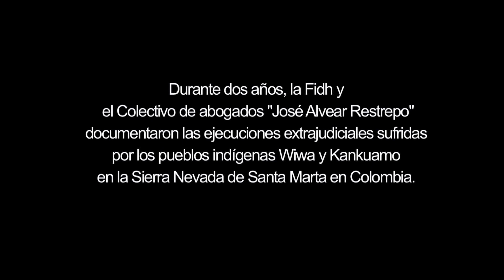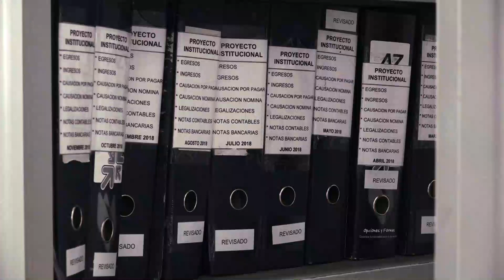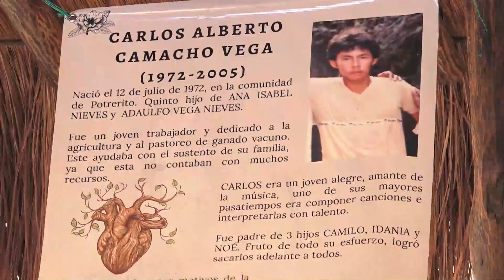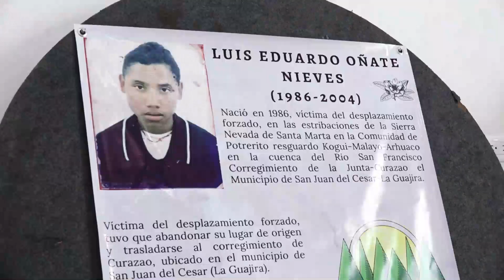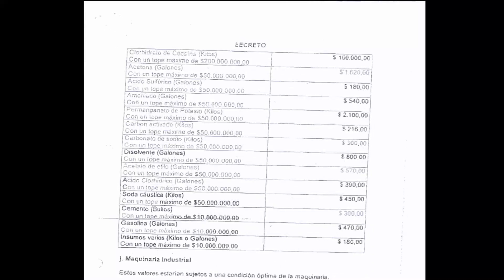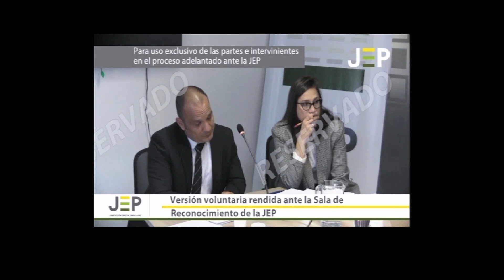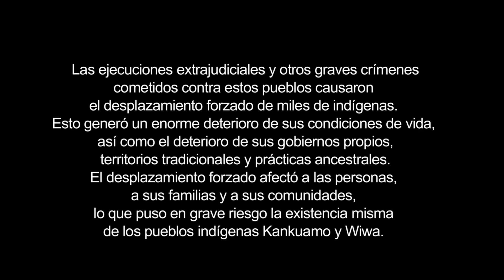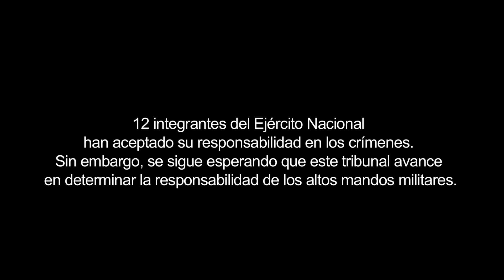Ejecuciones extrajudiciales en Colombia: Pueblos Wiwa y Kankuamo de la Sierra Nevada de Santa Marta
Documental Ejecuciones extrajudiciales en Colombia. El caso de los pueblos Wiwa y Kankuamo de la Sierra Nevada de Santa Marta. Esta película fue realizada por la Federación Internacional por los Derechos Humanos (FIDH) y el Colectivo de Abogadas y Abogados José Alvear Restrepo (CAJAR).

El documental se centró en el proceso de justicia transicional que se desarrolla por ejecuciones extrajudiciales y desapariciones forzadas contra integrantes de estos pueblos que son atribuibles a las fuerzas militares de Colombia y grupos paramilitares. También muestra el reto de la justicia restaurativa a través de las audiencias de observaciones de las víctimas frente a las versiones dadas por los perpetradores de estos graves crímenes, considerados por la Jurisdicción Especial para la Paz de Colombia (JEP) como de lesa humanidad y de guerra.

Las ejecuciones y desapariciones hicieron parte de una práctica criminal de las fuerzas militares que ocurrió en toda Colombia, en la cual civiles y combatientes que había depuestos sus armas fueron asesinados para luego ser presentados como bajas en combate. El número de víctimas supera las 6.400.

Estas muertes fueron utilizadas por el gobierno de ese entonces para transmitir el mensaje que se estaba ganando la guerra contra los grupos guerrilleros.

El evento tuvo lugar en el Auditorium Hotel de la Ville y fue organizado por la FIDH y la Alcaldía de Paris. Su proyección sirvió para mostrar la grave situación de derechos humanos que ha afectado a los pueblos indígenas de la Sierra Nevada en Colombia, así como las estrategias de litigio que, en compañía del CAJAR y la FIDH, han preparado tanto para que los máximos responsables de estos crímenes sean enjuiciados, como para que se implementen garantías de no repetición que impidan que los pueblos indígenas sigan siendo objeto de tan cruel violencia.